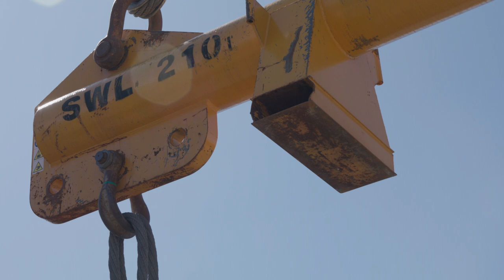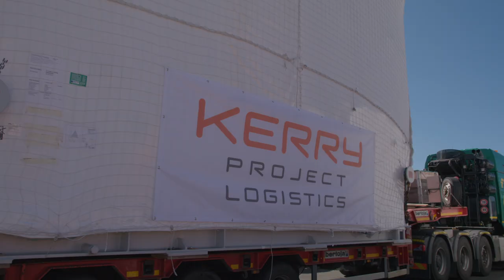KPO KARACHAGANAK by KERRY PROJECT LOGISTICS